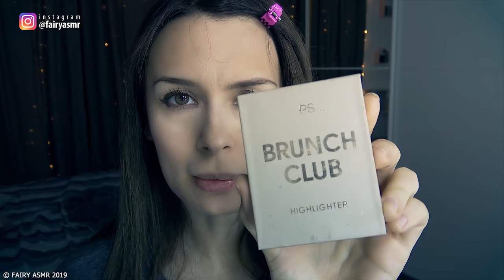SUSSURRI CHE TI SCIOGLIERANNO IL CERVELLO * ASMR GRWM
Ecco un GRWM in versione ASMR con sussurri che ti scioglieranno! Il whispering è il trigger centrale di questo video rilassante, unito al tapping leggero, al brushing e agli altri suoni prodotti dai trucchi. Ti racconto della mia nuova lista amazon (finalmente ho ceduto anche io alla tentazione di condividerne una: se hai voglia di regalarmi qualcosa di utile per il canale o vuoi vedere un oggetto particolare in uno dei prossimi video, ora sai tra cosa scegliere!) e della mini vacanza romana insieme a Velia (del canale BlackMoon ASMR) e Sara (del canale Sara J. ASMR): che impressione mi hanno fatto? cosa abbiamo combinato insieme? Mentre mi ascolti, indossa le cuffie e distenditi: questo video ti farà addormentare!

Grada Records è un'etichetta discografica indipendente che segue gli artisti in tutte le fasi del processo di produzione dei brani. Se sei (o conosci) un autore di musica dai un'occhiata qui:

💪 michelle rizzo
💪 Viola Scibilia
💪 robert rosano
💪 marco tavarni
💪 Ghastix_
💪 Pietro Perna
💪 fraffo culomerdo
💪 Daniele Toffolon
💪 saix compilation
💪 Dott. Tommaso Talarico

🔓 Se hai letto fin qui scrivi SONNELLINO 🔓